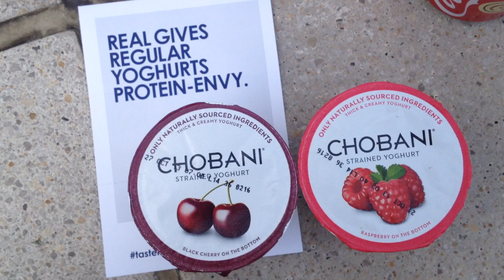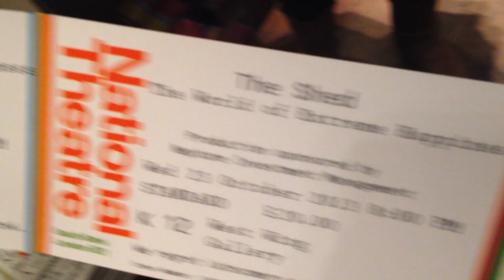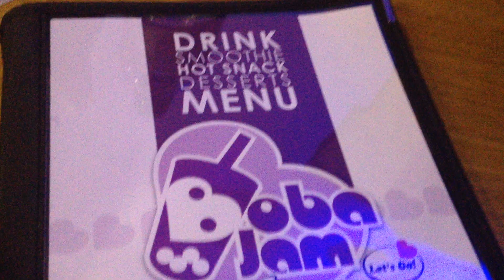Document Your Life; October | EricaCookies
OCTOBEEEERRRRRR
i have no words
(lazy)

I do not claim to own or to have created the music used in this video.